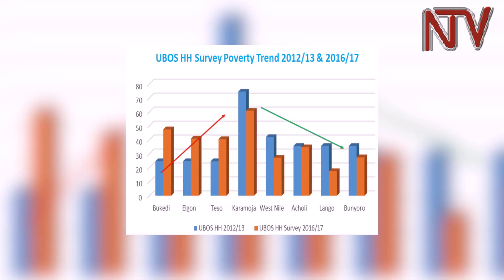NUSAF PROGRESS REPORT: Mid-term review indicates improved livelihood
The North Uganda Social Action Fund has come in for some commendation following the improved fortunes of some of the eight sub regions it superintends over. The commendation came as the the state Minister for Northern Uganda Grace Kwiyucwiny reviewed the program’s progress after two and half years of operation. The minister, who heard that the programme had already consumed 96million dollars of its total 130million dollar budget, pledged to see it through to completion.